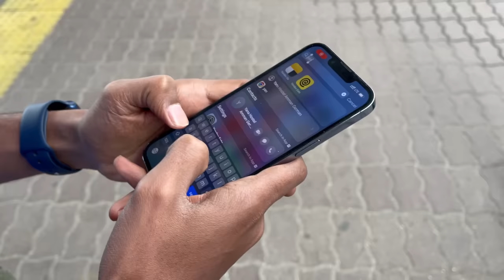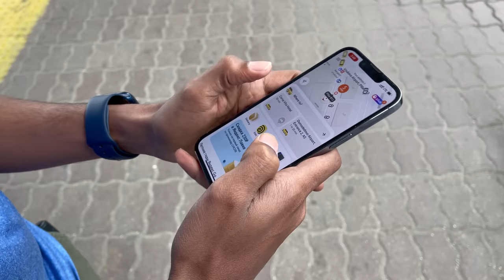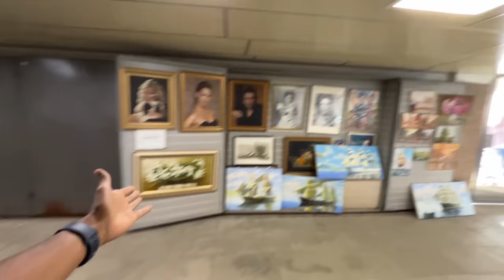My First Day in Moscow Russia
Hello Guys, In This Video, I Went Some Attraction in Moscow.